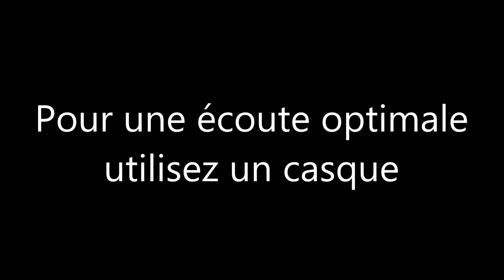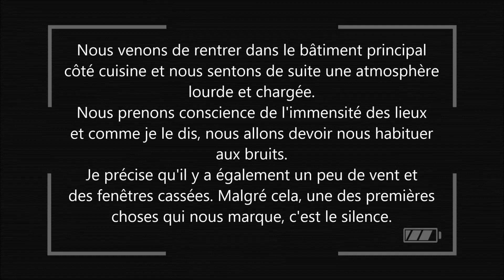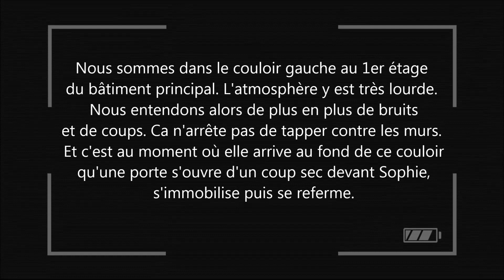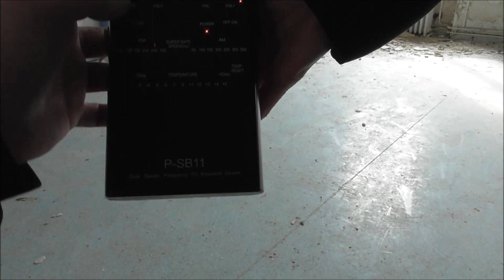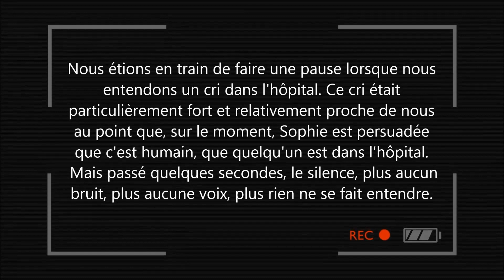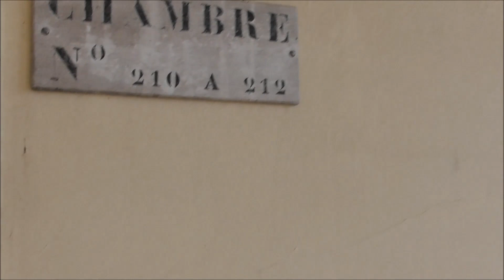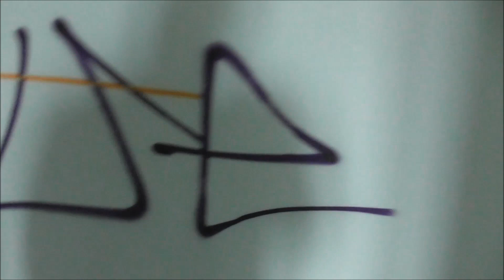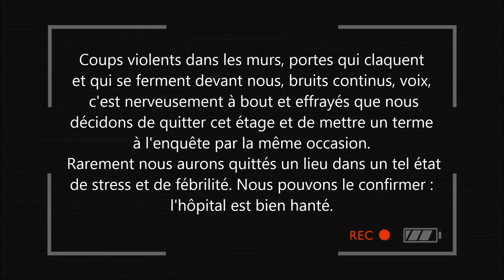Gui Paranormal.L’hôpital hanté - Réédition spécial 4 ans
Rediffusion de l'épisode 24 L'hôpital hanté pour fêter les 4 ans de cette magnifique enquête.